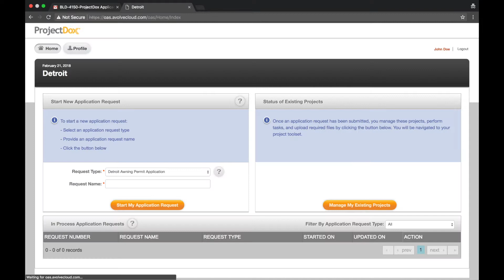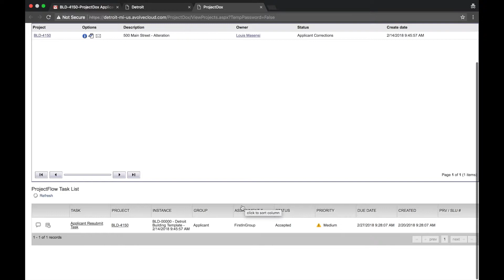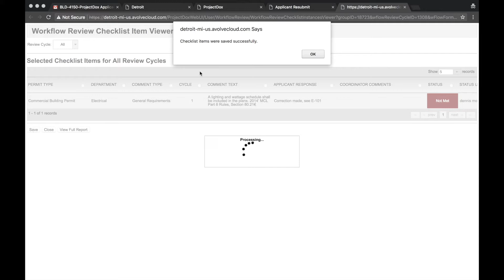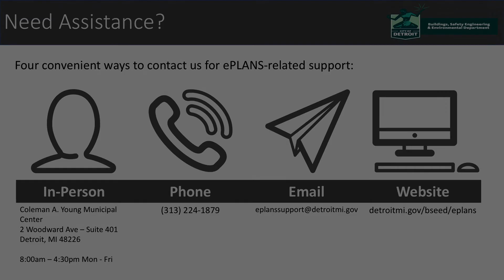City of Detroit ePLANS Video Tutorials: How to Resubmit Corrected Plans and Additional Documents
Have feedback on this video? Fill out our survey